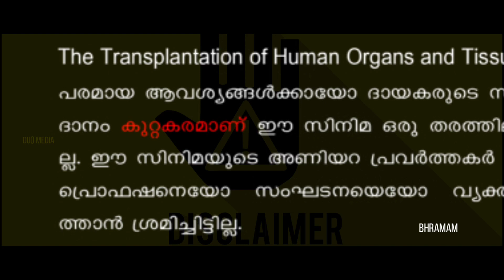Bhramam vs Andhadhun vs Maestro | Remake Comparison | Prithviraj | Duo media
Bhramam vs Andhadhun vs Maestro | Remake Comparison | Duo media

        R E M A K E  C O M P A R I S O N

➡️ 𝘽𝙝𝙧𝙖𝙢𝙖𝙢

ʀᴀʏ, ᴀɴ ᴀᴄᴇ ᴘɪᴀɴɪꜱᴛ ᴀɴᴅ ᴀ ᴘʀᴇᴛᴇɴᴛɪᴏᴜꜱ ʙʟɪɴᴅ ᴍᴀɴ, ᴀᴄᴄɪᴅᴇɴᴛᴀʟʟʏ ɢᴇᴛꜱ ᴛʜʀᴏᴡɴ ɪɴᴛᴏ ᴀ ꜰᴀᴍᴏᴜꜱ ʏᴇꜱᴛᴇʀʏᴇᴀʀ ᴄᴇʟᴇʙʀɪᴛʏ'ꜱ ᴍᴜʀᴅᴇʀ, ᴡʜɪᴄʜ ᴛᴜʀɴꜱ ʜɪꜱ ʟɪꜰᴇ ᴜᴘꜱɪᴅᴇ ᴅᴏᴡɴ.
ɪɴɪᴛɪᴀʟ ʀᴇʟᴇᴀꜱᴇ: 7 ᴏᴄᴛᴏʙᴇʀ 2021
ᴅɪʀᴇᴄᴛᴏʀ: ʀᴀᴠɪ ᴋ. ᴄʜᴀɴᴅʀᴀɴ
ꜱᴛᴀʀʀɪɴɢ: ɴɪᴠɪɴ ᴘᴀᴜʟʏ; ꜱʜᴀʜʀᴜᴋʜ ᴋʜᴀɴ; ᴍᴀᴍᴛᴀ ᴍᴏʜᴀɴᴅᴀꜱ; ʀᴀᴀꜱʜɪ ᴋʜᴀɴɴᴀ; ꜱʜᴀɴᴋᴀʀ
ᴍᴜꜱɪᴄ ʙʏ: ᴊᴀᴋᴇꜱ ʙᴇᴊᴏʏ
ʙᴀꜱᴇᴅ ᴏɴ: ᴀɴᴅʜᴀᴅʜᴜɴ; ʙʏ ꜱʀɪʀᴀᴍ ʀᴀɢʜᴀᴠᴀɴ
ᴘʀᴏᴅᴜᴄᴛɪᴏɴ ᴄᴏᴍᴘᴀɴɪᴇꜱ: ᴠɪᴀᴄᴏᴍ18 ꜱᴛᴜᴅɪᴏꜱ

 ➡️ 𝘼𝙣𝙙𝙝𝙖𝙙𝙝𝙪𝙣

ᴀᴋᴀꜱʜ, ᴀ ᴘɪᴀɴᴏ ᴘʟᴀʏᴇʀ ᴘʀᴇᴛᴇɴᴅɪɴɢ ᴛᴏ ʙᴇ ᴠɪꜱᴜᴀʟʟʏ-ɪᴍᴘᴀɪʀᴇᴅ, ᴜɴᴡɪᴛᴛɪɴɢʟʏ ʙᴇᴄᴏᴍᴇꜱ ᴇɴᴛᴀɴɢʟᴇᴅ ɪɴ ᴀ ɴᴜᴍʙᴇʀ ᴏꜰ ᴘʀᴏʙʟᴇᴍꜱ ᴀꜱ ʜᴇ ᴡɪᴛɴᴇꜱꜱᴇꜱ ᴛʜᴇ ᴍᴜʀᴅᴇʀ ᴏꜰ ᴀ ꜰᴏʀᴍᴇʀ ꜰɪʟᴍ ᴀᴄᴛᴏʀ.

ʀᴇʟᴇᴀꜱᴇ ᴅᴀᴛᴇ: 5 ᴏᴄᴛᴏʙᴇʀ 2018 (ɪɴᴅɪᴀ)

ᴅɪʀᴇᴄᴛᴏʀ: ꜱʀɪʀᴀᴍ ʀᴀɢʜᴀᴠᴀɴ

ꜱᴛᴀʀʀɪɴɢ: ᴛᴀʙᴜ; ᴀʏᴜꜱʜᴍᴀɴɴ ᴋʜᴜʀʀᴀɴᴀ; ʀᴀᴅʜɪᴋᴀ ᴀᴘᴛᴇ

ʙᴏx ᴏꜰꜰɪᴄᴇ: ᴇꜱᴛ. ₹456 ᴄʀᴏʀᴇ

ᴀᴡᴀʀᴅꜱ: ᴢᴇᴇ ᴄɪɴᴇ ᴀᴡᴀʀᴅ ꜰᴏʀ ʙᴇꜱᴛ ᴘᴇʀꜰᴏʀᴍᴀɴᴄᴇ ɪɴ ᴀ ɴᴇɢᴀᴛɪᴠᴇ ʀᴏʟᴇ

➡️ 𝙈𝙖𝙚𝙨𝙩𝙧𝙤

ᴀ ᴘɪᴀɴɪꜱᴛ ᴘʀᴇᴛᴇɴᴅɪɴɢ ᴛᴏ ʙᴇ ʙʟɪɴᴅ ᴀᴛᴛʀᴀᴄᴛꜱ ᴛʀᴏᴜʙʟᴇ ᴡʜᴇɴ ʜᴇ ɪꜱ ᴘʀᴇꜱᴇɴᴛ ꜰᴏʀ ᴀ ᴄʀɪᴍᴇ ᴛᴀᴋɪɴɢ ᴘʟᴀᴄᴇ ᴀᴛ ᴀ ᴘʀɪᴠᴀᴛᴇ ᴄᴏɴᴄᴇʀᴛ.
ɪɴɪᴛɪᴀʟ ʀᴇʟᴇᴀꜱᴇ: 17 ꜱᴇᴘᴛᴇᴍʙᴇʀ 2021
ᴅɪʀᴇᴄᴛᴏʀ: ᴍᴇʀʟᴀᴘᴀᴋᴀ ɢᴀɴᴅʜɪ
ꜱᴛᴀʀʀɪɴɢ: ɴɪᴛʜɪɪɴ; ᴛᴀᴍᴀɴɴᴀᴀʜ; ɴᴀʙʜᴀ ɴᴀᴛᴇꜱʜ
ᴍᴜꜱɪᴄ ʙʏ: ᴍᴀʜᴀᴛɪ ꜱᴡᴀʀᴀ ꜱᴀɢᴀʀ
ᴅɪꜱᴛʀɪʙᴜᴛᴇᴅ ʙʏ: ᴅɪꜱɴᴇʏ+ ʜᴏᴛꜱᴛᴀʀ
ᴘʀᴏᴅᴜᴄᴇᴅ ʙʏ: ꜱᴜᴅʜᴀᴋᴀʀ ʀᴇᴅᴅʏ; ɴɪᴋɪᴛʜᴀ ʀᴇᴅᴅʏ

*tags*

Bhramam vs Remakes
Andhadhun vs Remakes
Hidden details in bhramam
Bhramam comparison
Prithviraj Sukumaran
Amazon prime video
Netflix india
Netflix
Prime video india
Jai bhim trailer
Kanakam kamini kalaham official trailer
Nivin poly
Bhramam Full movie malayalam
Bhramam WhatsApp status
Bhramam climax Explanation
Bhramam ending explanation
Andhadhun
Maestro
Bhramam songs
Bhramam hidden detailing
Easter eggs
bhramam hidden details
bhramam vs andhadhun vs maestro
nivin pouly
kanakam kaamini kalaham trailer
grace antony
12th november
bramham vs andhadhun